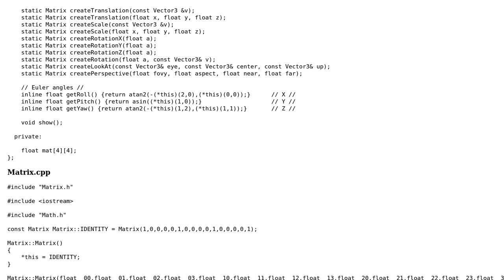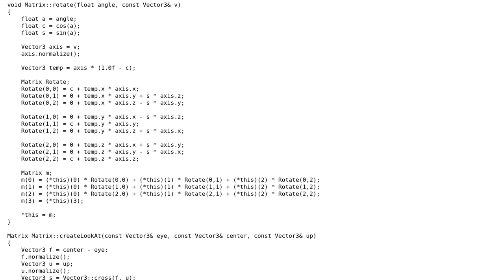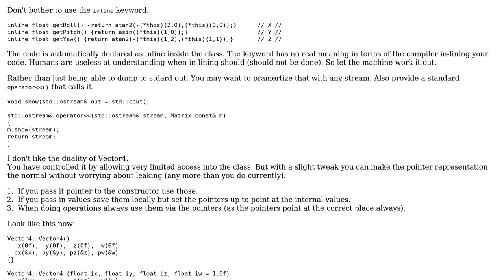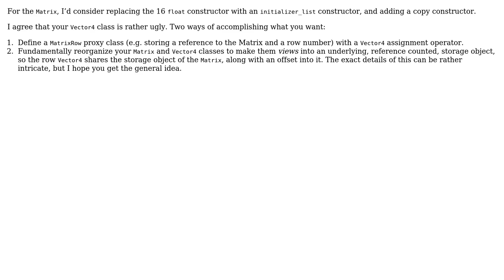Code Review: Matrix and Vector4 classes (3 Solutions!!)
Code Review: Matrix and Vector4 classes

With thanks & praise to God, and with thanks to the many people who have made this project possible! | Content (except music & images) licensed under CC BY-SA | Music | Images & others | With thanks to user Tom user microtherion user Martin York user Jamal user Ced and the Stack Exchange Network Trademarks are property of their respective owners. You are responsible for your own actions.